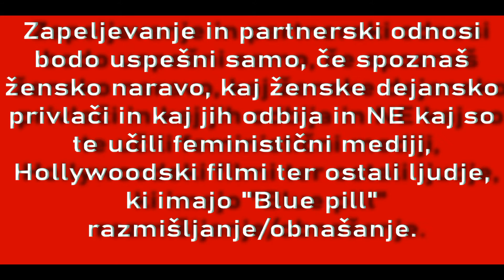Ko ti ženska reče, da trenutno ne išče fanta ali nikogar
V tem video klipu razložim pomen stavka, ko ženska izjavi da trenutno ne išče fanta.